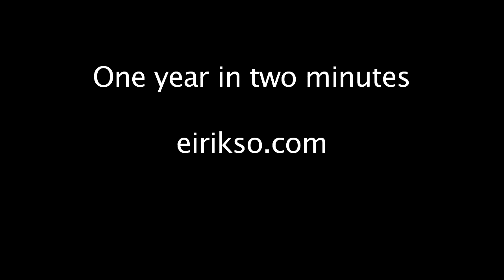One year in Two minutes - movie - 720HD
Egy év két perc alatt  - 720HD